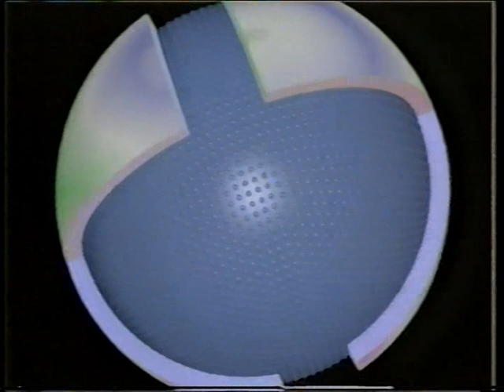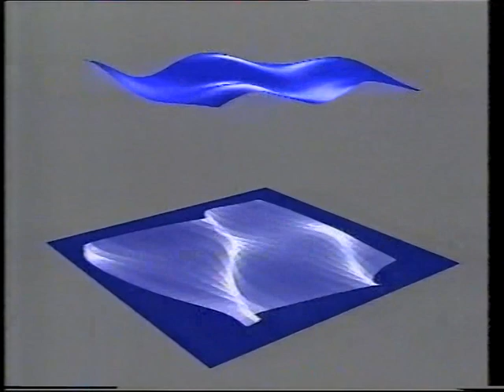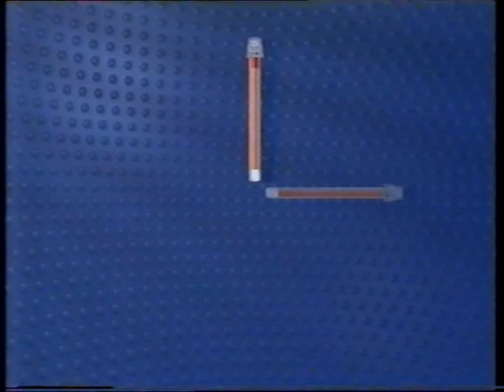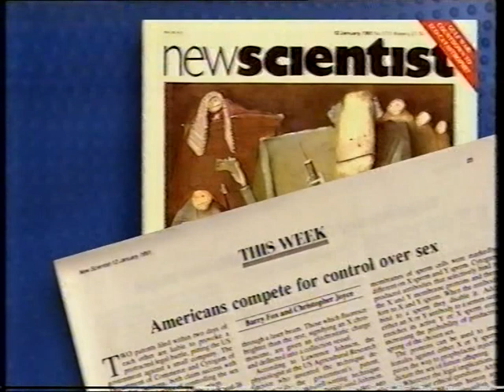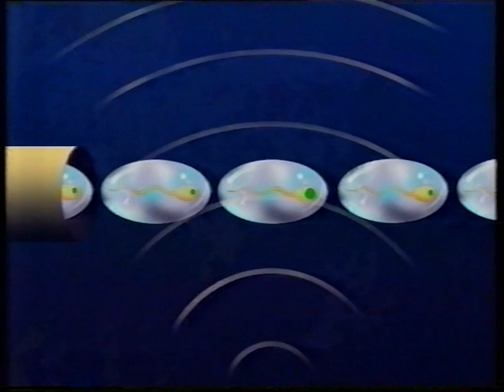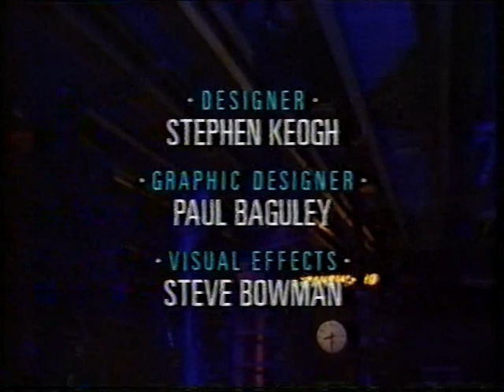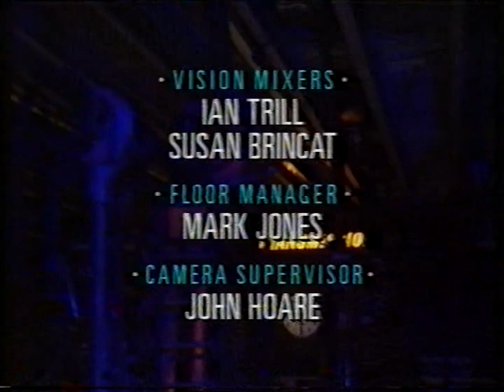Tomorrow's World - 10th January 1991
An episode of Tomorrow's World from early 1991, Presented by Judith Hann , Howard Stableford, Peter Macann and Kate Bellingham.

In this episode The problems of Hungary's polluted inland sea and a preview from Europe's most imaginative computer animation festival. and predictions for the year 2020, i don't think anyone banked on a Coronavirus Pandemic